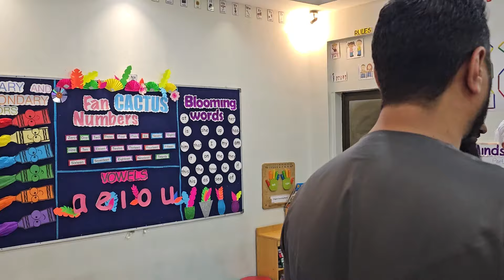Maulana Ubaid Raza Attari Tour To Africa | Africa Tour 2024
Uganda | Kenya | Tanzania | Maulana Ubaid Raza Attari Tour To Arica | Africa Tour 2024 | Uganda | Kenya | Tanzania